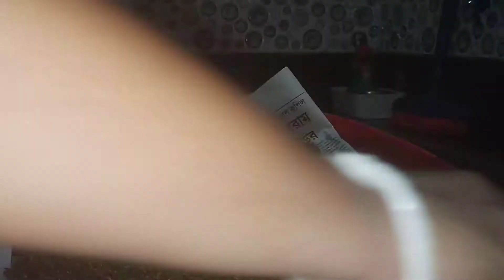আজ সন্ধেবেলায় কি বানাতে হলো আমাকে 🤔//Hima'sWorld